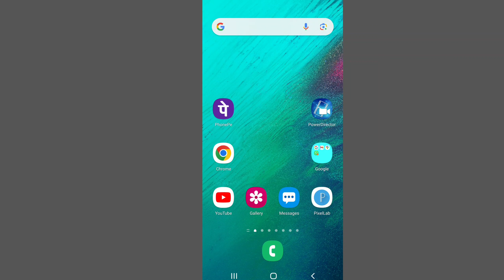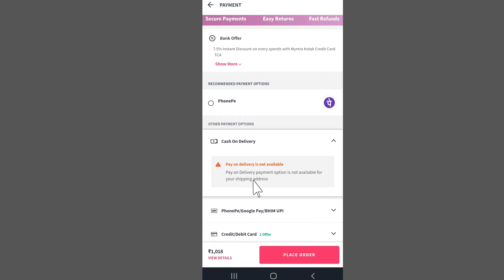Myntra Cash On Delivery | Myntra Cash On Delivery Kaise Kare | Myntra Cash On Delivery Issue